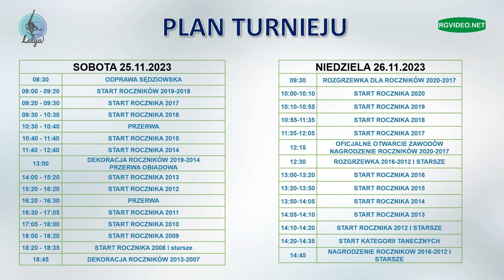ZAPRASZAMY - LELYA WINTER CUP 2023 - III OGÓLNOPOLSKI TURNIEJ W GIMNASTYCE ARTYSTYCZNEJ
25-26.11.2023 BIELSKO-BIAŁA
OGÓLNOPOLSKI TURNIEJ GIMNASTYKI ARTYSTYCZNEJ
LELYA WINTER CUP 2023
Hala sportowa:
SZKOŁA PODSTAWOWA NR 2
UL. PRZECZNIA 1
KOZY